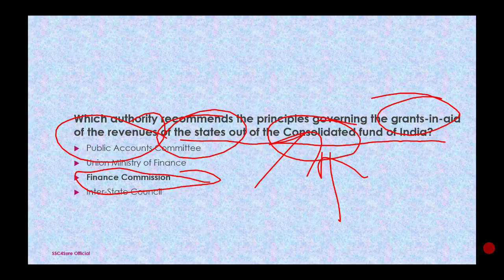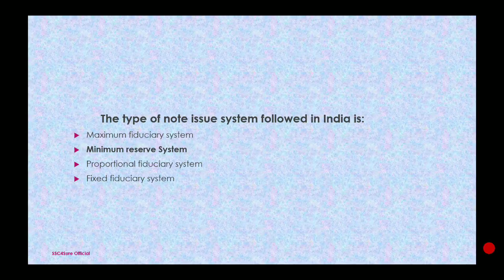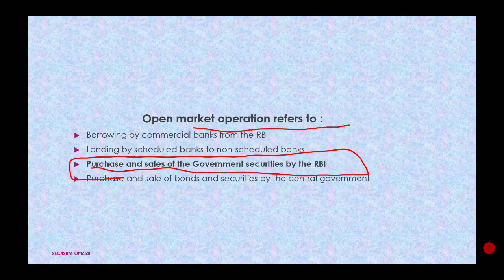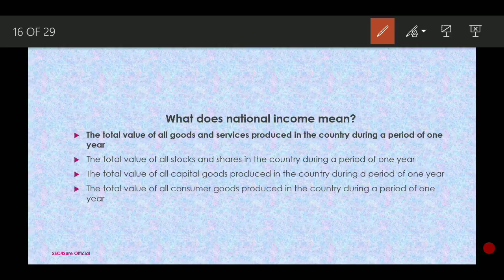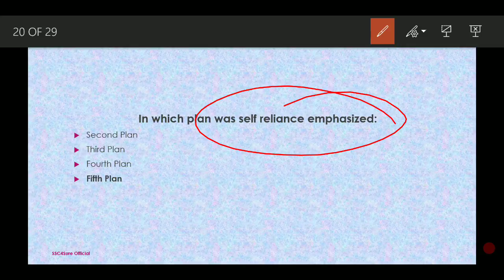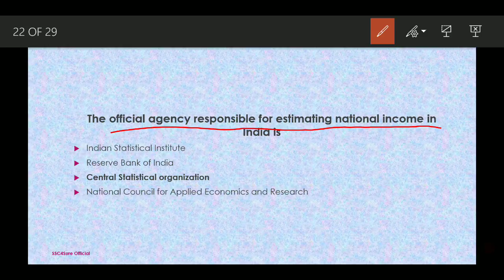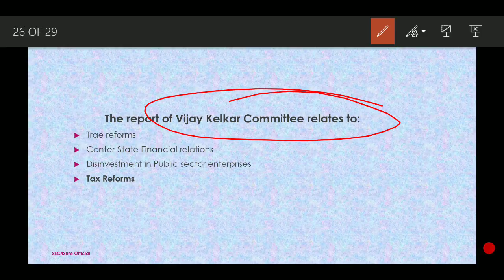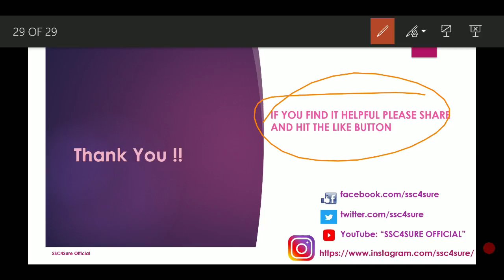Most Important GS Questions || SSC4Sure Official || Day 2 || SSC || State PCS || IBPS || UPSSSC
Hope you liked the video. Suggestions are most welcome. Share the video among other aspirants so that the knowledge is shared to the Maximum aspirants. Also, join us on various social media platforms.
This is the Official channel for our beloved one-stop destination for all your preparations for govt. job.

Here you will find all the content which will be helpful for your upcoming exams.